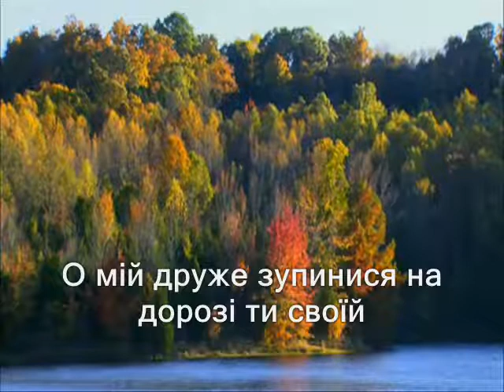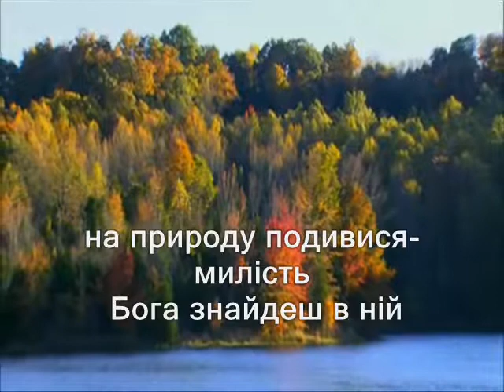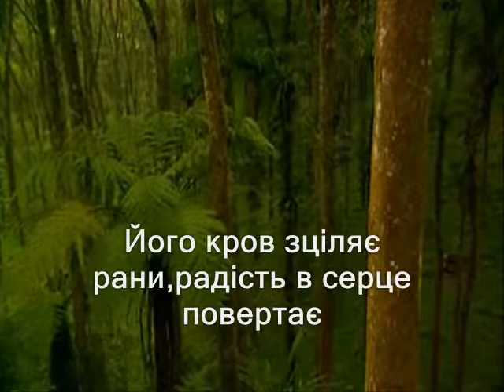Зупинися. (Небо, землю, мiсяць, зорi) (Караоке)